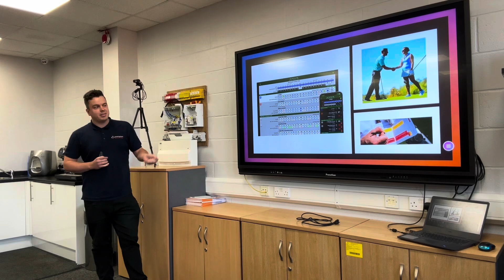A month in the life of the EMG 🌍